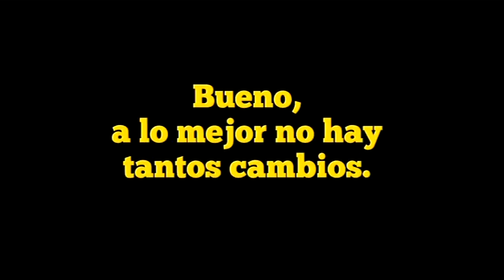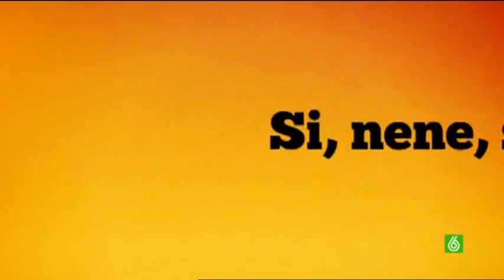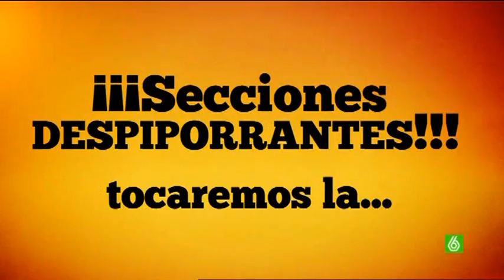SLQH - SLQH 2.0-1